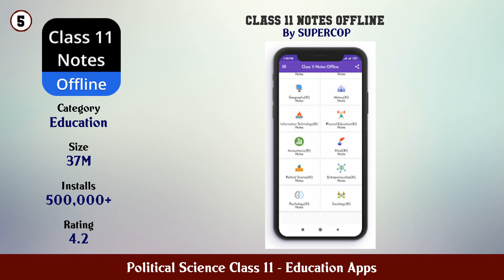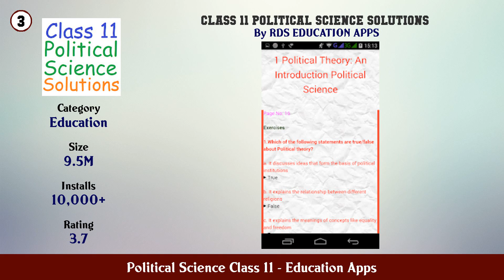Top 10 Political Science Class 11 Android Apps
In this video we have listed Top Political Science Class 11 Android Apps. This video is for information and reference purpose only.